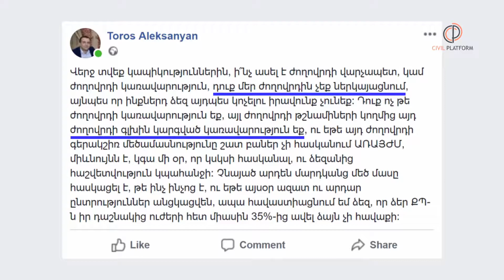Վե'րջ տվեք կապիկություններին: